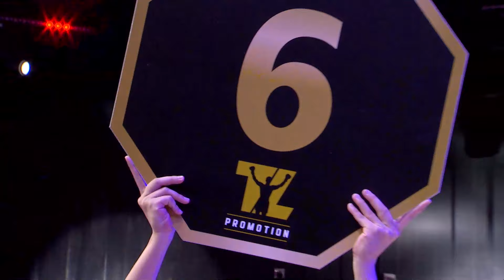ครูมวย "เอกกวี" หวังสอนเชิงมวยอินเดีย ผลเป็นยังไง ไปดูเอง!! l Aekkawee Kaewmanee VS Vanlalawmpuia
ผลการแข่งขัน ศึก The Fighter World Boxing
วันเสาร์ที่ 2 ก.ค. 2565 ถ่ายทอดสดทางช่อง Workpoint ช่อง23
เวลา 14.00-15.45 น. จาก เวทีมวยชั่วคราว Spaceplus Bangkok RCA
คู่ที่4 เอกกวี เอกกวีมวยไทยยิม แพ้คะแนน วันละละมุ่เอีย (อินเดีย)